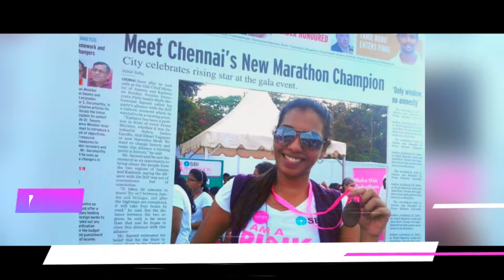MRS INDIA EARTH 2017-18 FINALIST GAYATHRI NATRANJAN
SAVE THE PLANET become the Ambassador of Change Mrs India Earth 2018 is Scheduled Now! Mrs India Applications & Registration Details visit us our APPLY NOW tab

The Mrs INDIA Earth is a Beauty Pageant as well as it is a honor to acknowledge Indian ladies will be the most prestigious shows in presence today and will turn into a vehicle for self-awareness and advancement of social appreciation.

The 'Mrs INDIA Earth' Pageant is the National Pride and Treasure of India. Mrs INDIA Earth holds a yearly event for Indian Women who embody Beauty, Talent, Intelligence and Compassion. The Indian Woman in her lifetime assumes numerous significant parts that make her crucial. She in the line of Entrepreneurship consider Business Enterprises, Operate them, Undertake Risks and handle Economic Uncertainties required in maintaining a Business Enterprise.

Mrs INDIA Earth challengers are Successful Indian Women who endeavor to act naturally certain, agile, exquisite, magnetic and respectable in the representation of India at home and around the globe. Notwithstanding being a Hallmark of India and an image of Beauty and Success, the Mrs INDIA Earth challenge gives a Career spring bound to its members.

The Mrs INDIA Earth is comprising of a youthful and lively group whose mission is to advance the improvement of a situation that enhances the capability of the Contestants and to bolster them form into dependable adulthood.